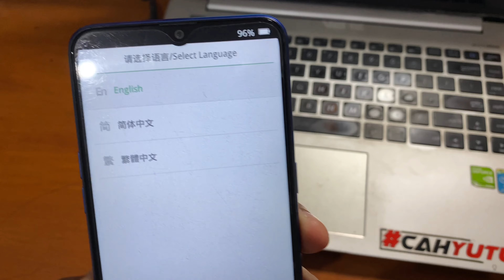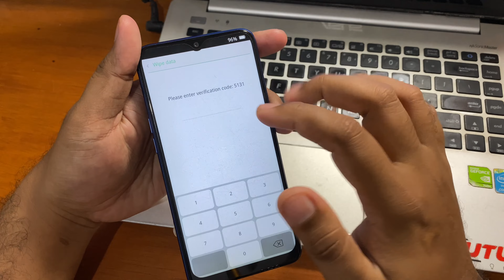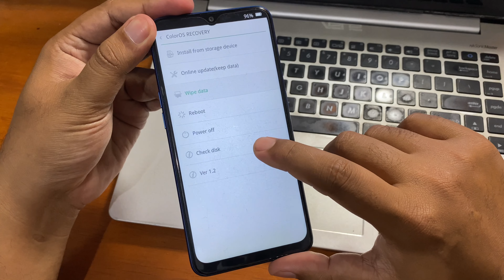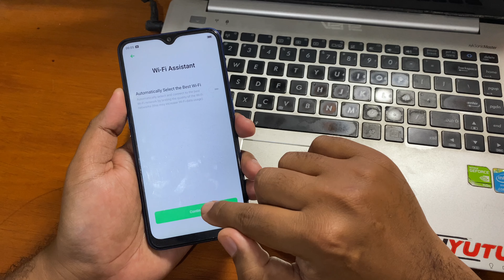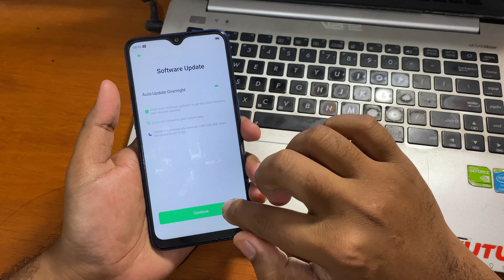How to Enter Recovery Mode All Oppo Device And Hard Reset Using Recovery mode